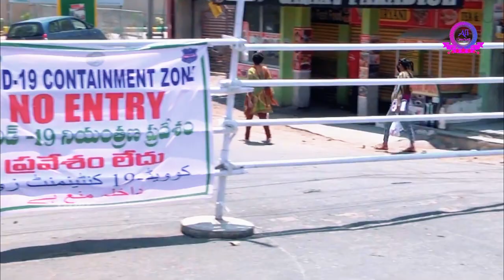Funny Rain Problems | Adoni Royals Comedy Video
Funny Rain Problems Scenes : The types of funny people and situations you see during Rainy Season days and which will make you laugh so hard, go crazy.
click on the link below to SUSBCIBE and turn on the bell icon to be notified on every update.

Adoni Royals bringing you the best hyderabadi linguistic vines & funny videos which you can relate with everyone's routine life. We will make you smile, We will win your hearts.🖤 𝐓𝐡𝐚𝐧𝐤𝐘𝐨𝐮.

'EVERY WEEK A NEW VIDEO' AdoniRoyalsfamily :)